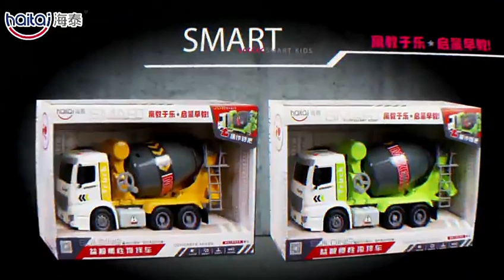兒童玩具大號水泥攪拌車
⭐️顏色:綠色,橙色
⭐️尺寸:約30*14*10CM
⭐️材質:ABS
⭐️規格:攪拌車*1,積木人*2,攪拌料*1包,垃圾桶*1
電池規格:4號電池*2(沒有附)
好玩有趣的水泥車 慣性車
可雙向滑行 無需電力驅動
四個功能按鍵 趣味音樂與燈光效果
每按一下 就有不一樣的驚喜喔
重量;
***出貨可超商7-11/全家/宅配***
***提供面交【菓蔬輕蒔坊】***

⚠️ 版型較合身，建議帶大一碼穿，如果喜歡寬鬆的建議帶大一碼。
🔴【預購約20-25天到貨，打包排隊出貨，如有延期將會提早告知】
⚠️ 尺碼商品售出後，將不已尺碼不合退換貨
⚠️ 每台手機、電腦等顯示器所呈現出的顏色難免有誤差，實際請以實體為主。
⚠️ 商品售出後不得以 「尺寸或實體與想像有落差」 要求退貨及取消訂單，實際請以實體為主
◆ 收貨時請開箱錄影,商品問題收貨後3日內反應
◆ 未錄影&超過反應時間,將不予以受理!